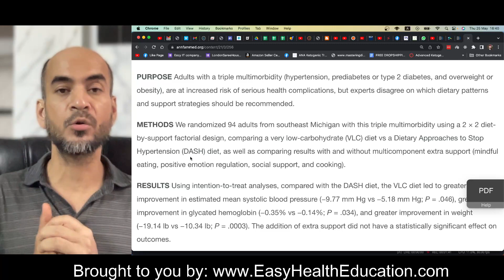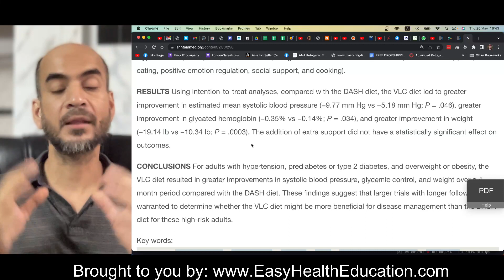চমৎকার তুলনামূলক গবেষণায় কিটো (অতি সীমিত শর্করা) ডায়েট ড্যাশ ডায়েট এর বিরুদ্ধে ৪-০ গোলে বিজয়ী!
৯৪ জন মানুষ যাদের প্রত্যেকের (ক) উচ্চ রক্তচাপ, (খ) ২য় ধরনের ডায়বেটিস বয়া প্রিডায়বেটিস এবং (গ) ওজন বেশি বা অতি-বেশী রয়েছে, তাদের কে নিরপেক্ষভাবে দুই দলে ভাগ করে, একদল কে দেয়া হয় কিটো ডায়েট এবং অন্য দল কে দেয়া হয় ড্যাশ (DASH, Dietary Approach to Stop Hypertension) ডায়েট। উদ্দেশ্য ছিল খুঁজে বার করা যে কোন ডায়েট অমন রোগীদের জন্য বেশি উপকারী।
এই ম্যাচে কিটো ডায়েট জিতেছে ৪-০ গোলে!